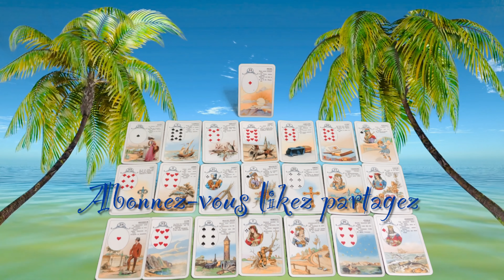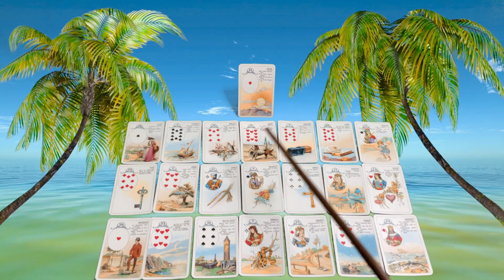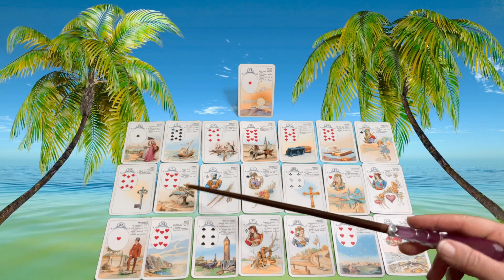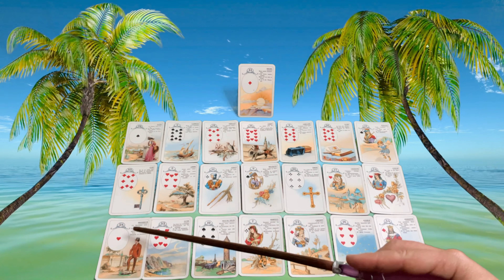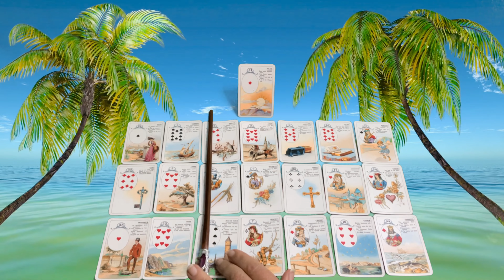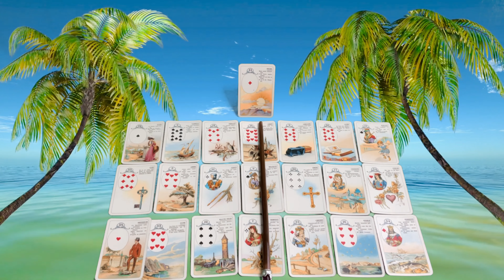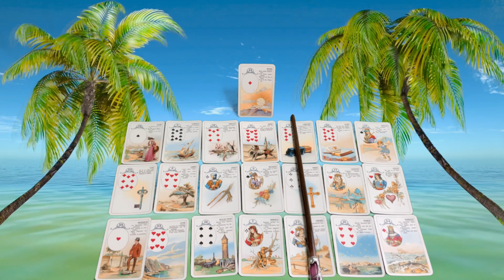Scorpion ♏️ « un rendez-vous galant » lecture générale et sentimentale Juillet 2021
Les prévisions amoureuses, sentimentales et générales s’appuient sur une étude globale j’espère que cela vous parlera au plus près. N’oubliez pas que la roue tourne.

Pour l’instant Martha ne fait pas de consultations privées.
vous pouvez me demander des précisions sur les tirages et prévisions  via le mail :